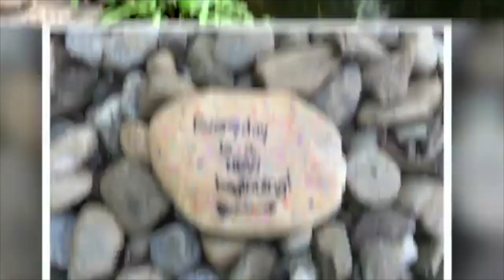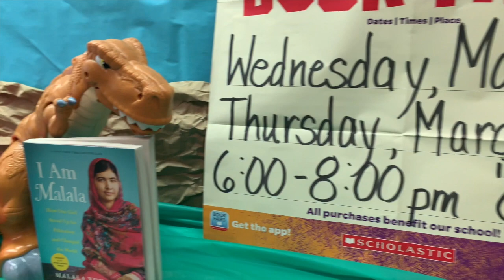March 8, 2019